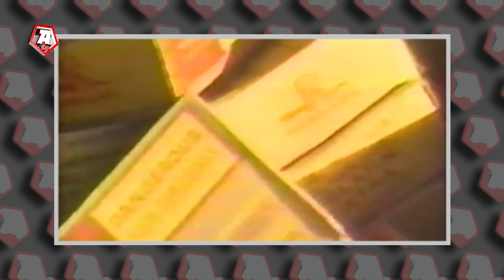Why Whales Explode...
Tell me guys what would you do if you saw a body of a whale lying on the shore? I think that maybe you`d wanna come closer to take a photo. It turns out that it is actually very dangerous.
12 YEAR OLD BOY MAKES BOW TIES FOR SHELTER PETS TO HELP THEM FIND NEW HOME